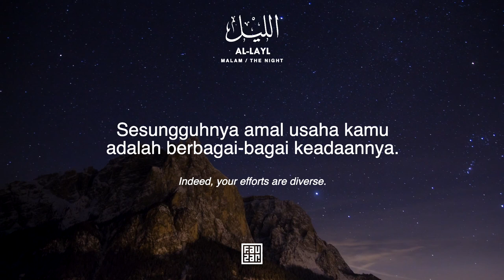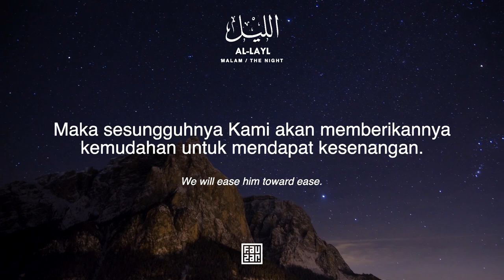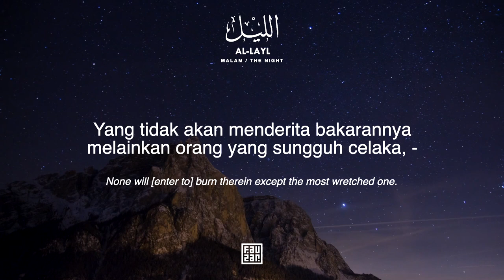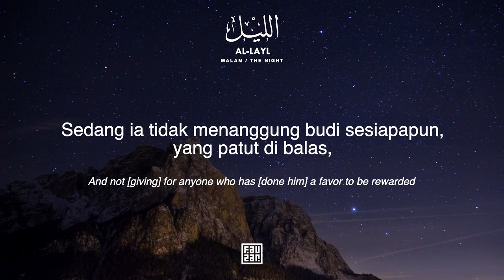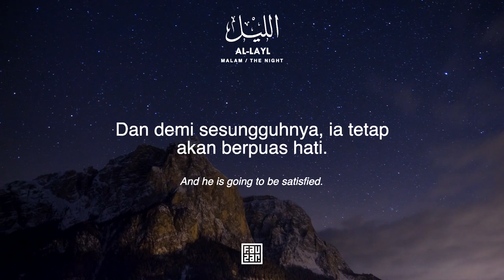[HD][FX] Surah 92 Al Layl (Farihah Zulkifli & Heliza Helmi) | سورة الليل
Surah 92 Al Layl (Edisi Wanita) | سورة الليل
Bacaan Surah: Ustazah Farihah Zulkifli Al Hafizah
Bacaan Terjemahan: Heliza Helmi
Feature: HD1080p | HDPi Quran Font | Sound FX
Surah Al-Layl (سورة الليل) adalah surah ke-92 dalam Al Quran. Surah ini terdiri atas 21 ayat, termasuk golongan surah Makkiyah, diturunkan sesudah Surah Al-‘Alaq. Surah ini dinamakan Al Layl, diambil dari perkataan Al Layl yang terdapat pada ayat pertama surah ini.

Usaha manusia itu berlainan, kerana itu balasannya juga berlainan.

Orang yang suka menderma, bertakwa dan membenarkan dimudahkan Allah baginya melakukan kebaikan yang membawa kepada kebahagiaan di akhirat, tetapi orang yang dimudahkan Allah baginya melakukan kejahatan-kejahatan yang membawa kepada kesengsaraan di akhirat, harta benda tidak akan akan memberi manfaat kepadanya;

Orang yang bakhil merasa dirinya cukup dan mendustakan adanya pahala yang baik.

Surat Al-Lail menerangkan bahawa amalan-amalan yang dikerjakan dengan tulus ikhlas semata-mata mencari keredhaan Allah itulah yang membawa kebahagiaan di akhirat kelak.

Penerbit: Sutera Hijau
Penasihat: Ustaz Syed Abdul Kadir Aljoofre &
Ustaz Raja Ahmad Mukhlis Al-Azhari

Rujukan Teks Terjemahan:
Melayu: Sheikh Abdullah Muhammad Basmeih
English: Sahih International
Video bacaan dan terjemahan surah-surah di dalam Al-Quran ini diterbitkan sebagai bahan sokongan kepada mereka yang menyertai program Fauzaan: Hafaz dan Faham Al-Quran dan secara tidak langsung menjadi penyumbang kepada penghasilan video ini.

Kalian juga boleh menjadi sebahagian dari usaha ini dengan hanya 'share' posting ini. Semoga Allah merahmati kalian semua dengan Al-Quran sehingga akhir hayat serta menjadi pembela di akhirat.